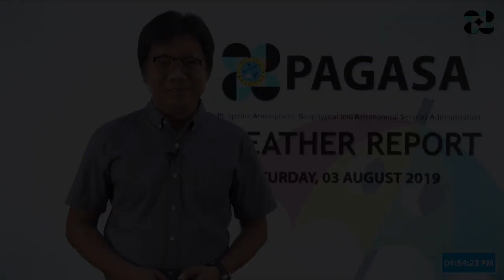Public Weather Forecast Issued at 4:00 PM August 03, 2019